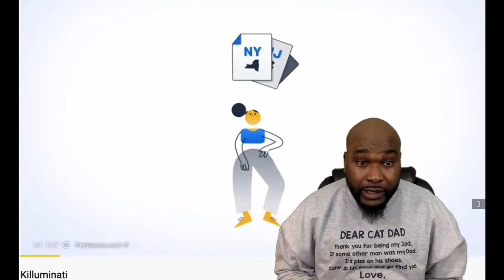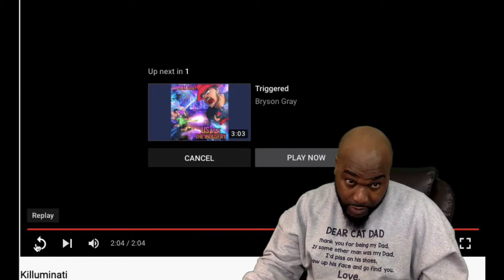Bryson Gray - killuminati - REACTION